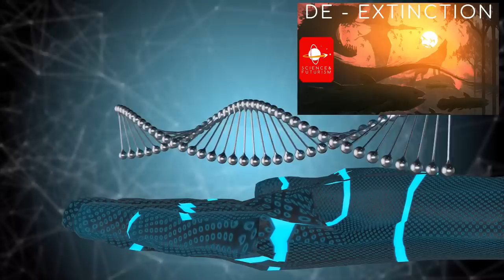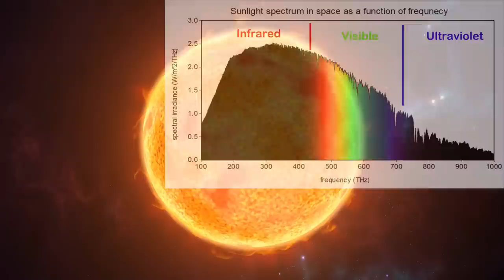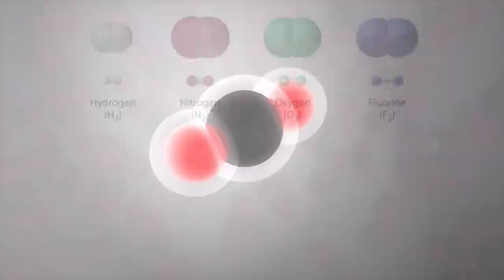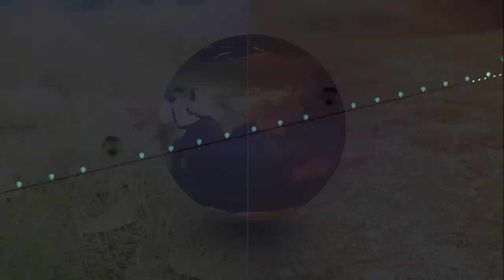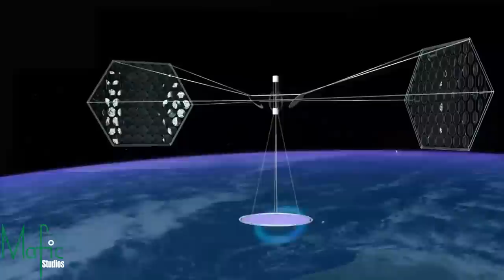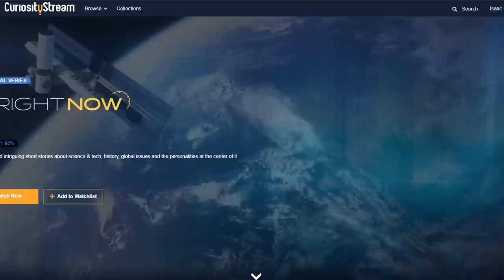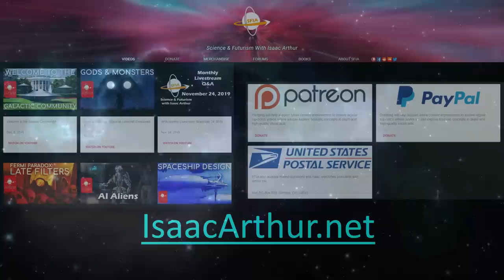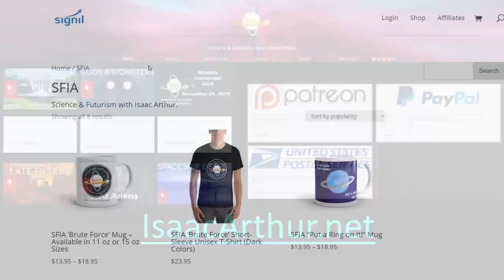Climate Change Mitigation: Near Term Solutions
Climate Change can occur from many sources, natural or manmade. In order to handle these problems we may wish to utilize many of the technologies we've developed for future space exploration, colonization, and terraforming.

Listen or Download the audio of this episode from Soundcloud: Episode's Audio-only version

Credits:
Episode 226 Feb 20, 2020

Writers:
Isaac Arthur

Editors:
Darius Said
Evan Schultheis
Phonetic Failure
Berindeanu Cosmin (Sapioit)

Produced & Narrated by:
Isaac Arthur

Graphics:
Jarred Eagley
Udo Schroeter